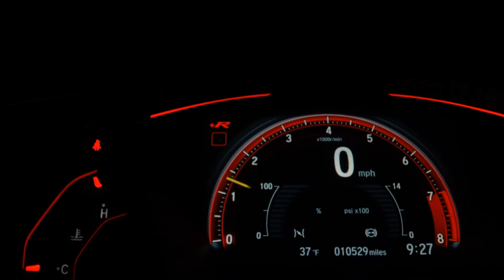HYUNDAI CRETA - 2020 - São Paulo/SP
A New Motors Moema trabalha com carros nacionais e importados há 25 anos. Neste anúncio, carro 0 km com garantia de fábrica, o documentos pode ser realizado para pessoas físicas e jurídicos, e financiamento com os grande banco. Seu carro pode ser admitido como parte do pagamento ou troca com troco. Os custos de envio e pintura não estão incluídos. Os valores estão sujeitos á alterações sem aviso prévio. Reservamo-nos o direito a equívocos ortográficos.

Dados do Veículo
Veículo: HYUNDAI / CRETA 1.6 16V ATTITUDE
Ano: 2020/2020
Combustível: FLEX
Portas: 4 PORTAS
Câmbio: Automático
Cor: PRETA
KM: 30.000

✅ Air Bag
✅ Alarme
✅ Ar Condicionado
✅ Ar Quente
✅ CD Player
✅ Desembaçador Traseiro
✅ Direção Hidráulica
✅ Freio ABS
✅ GPS
✅ Rádio
✅ Retrovisor Fotocrômico
✅ Retrovisores Elétricos
✅ Travas Elétricas
✅ Vidros Elétricos
✅ Volante com Regulagem de Altura
✅ Limpador Traseiro
✅ Air Bag Lateral
✅ Kit Multimídia
✅ Trio Elétrico
✅ Piloto Automático
✅ Entrada USB
✅ Cartão SD
✅ Bluetooth
✅ Porta Copos
✅ Engate
✅ Android Auto
✅ Sistema ISOFIX
✅ Start-Stop
✅ Assist. de Partida em Rampa
✅ Console Central
✅ Protetor de Cárter
✅ Rádio USB
✅ Som Original